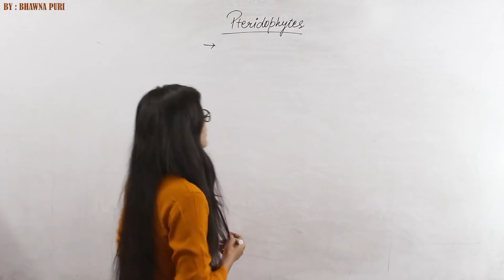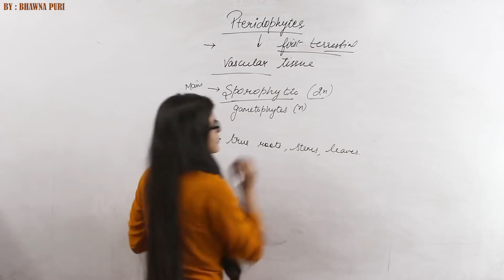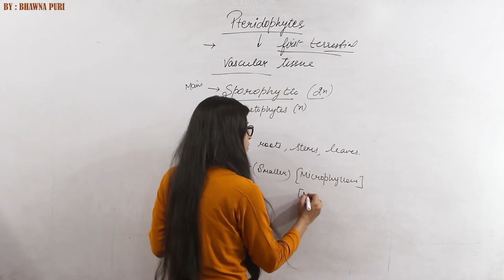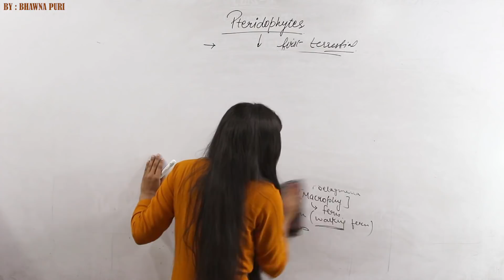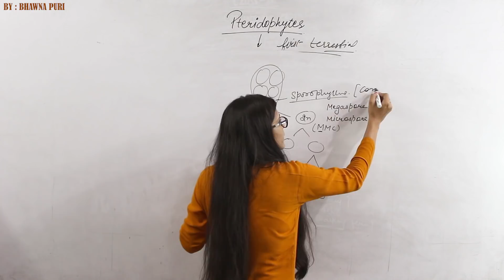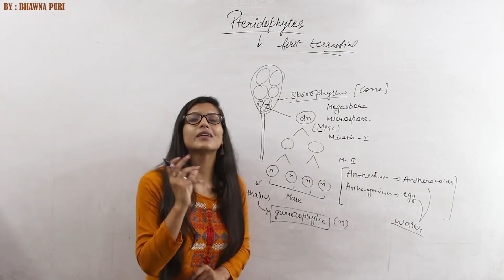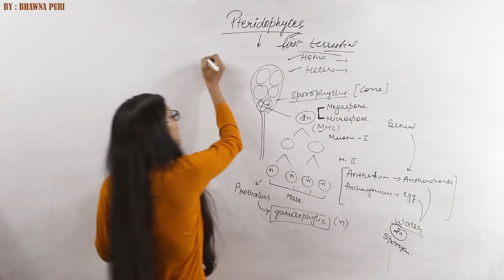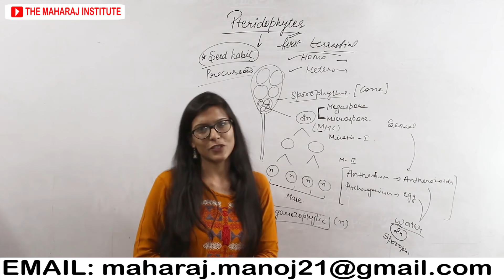Plant kingdom, pteridophytes. biology class11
THIS VIDEO IS FOR NEET,AIIMS AND OTHER COMPETITIVE EXAMS.